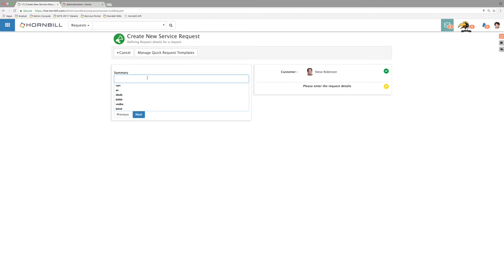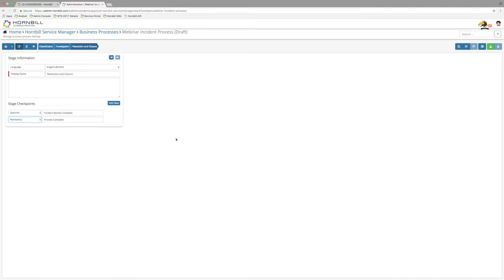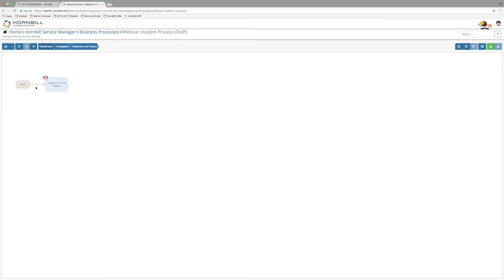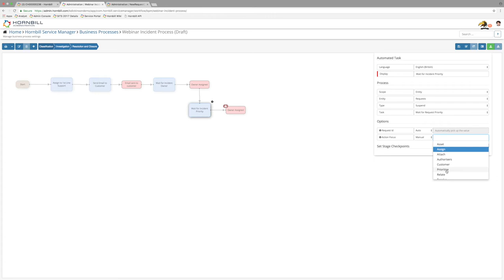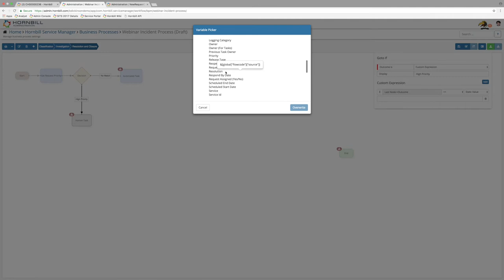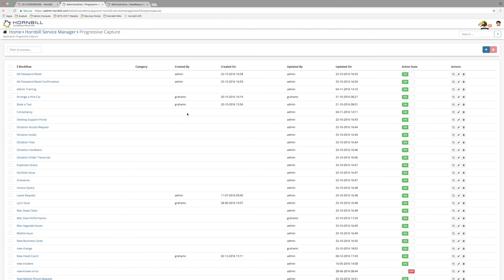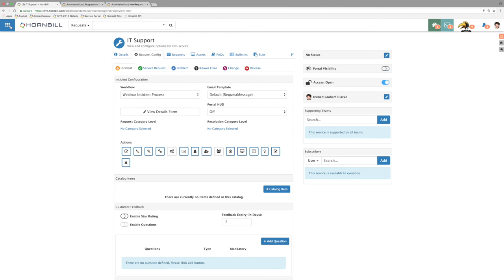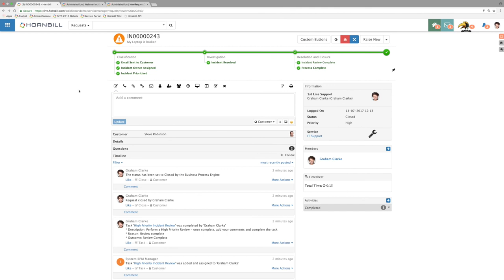Business Process and Progressive Capture Webinar - Hornbill (2017)